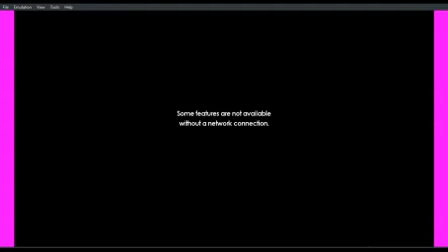[Yuzu Mainline 24] Sonic Forces Episode Shadow | SWITCH EMULATION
runs slow and graphical errors

My Specs:
8 GB of RAM